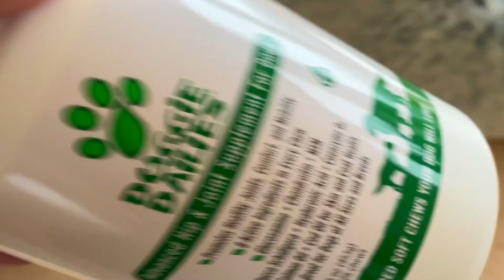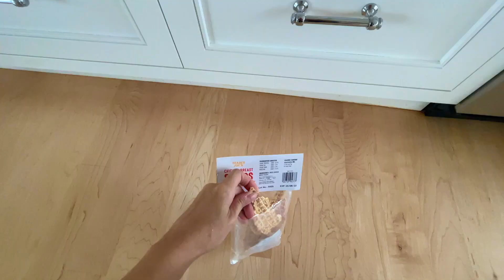how does a cute shih tzu puppy enjoy a rainy day?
Dogs can be entertained on rainy days, too! This past weekend, the Bay Area had heavy rain and storms. Our little shih tzu Kika was stuck at home. No walks or exercise, no dog parks, no fun activities outside. But instead she got to have a royal breakfast with her humans at the human table for the first time! What a treat! Rainy days are not that bad after all!!